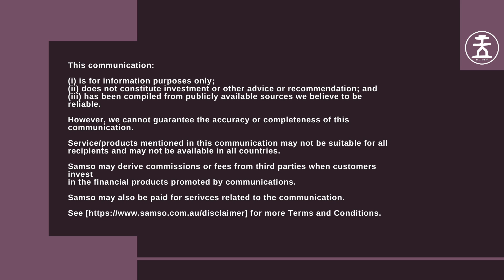Golden Grove North Goes AI with SensOre Ltd | Venture Minerals Ltd (ASX: VMS) | Rooster Talk Ep. 73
Rooster Talk 73 has Andrew Radonjic talking about the recent JV with SensOre Limited with the Golden Grove North Project.

Venture Minerals Limited (ASX:VMS) which I have always referred to as a Targeted Diversified Mineral Explorer (a term I coined) has done it again.  They have found a great partner like SensOre Limited to share in the potential proceeds of a very prospective project.

The Golden Grove North Project

When I first looked at Venture Minerals, I immediately took a liking to the Golden Grove North project. The Golden Grove Mine lies about 10km south of Venture's tenement package. In 2022, Golden Grove has a Mineral Resource of 61.4Mt at 1.7% Cu, 4.0% Zn, 0.7g/t  Au and 28 g/t Ag (Source: 29 Metals Limited). The mine is now in a company called 29 Metals Limited which is copper focused.

In my opinion, the region has another Golden Grove hidden. Since the discovery of Golden Grove, there has been a lack of real exploration for the last two decades. Venture has explored and there has been some great results but the company has not expanded their exploration program.

SensOre Potential

SensOre has been a new revelation recently and I am keen to see what the company comes up with in this region. I have to admit that I don't know much about the company and what they have been doing, but I have heard that they were collaborating with Great Boulder Resources Limited. They had an adjacent project but I am not sure if that is still in the portfolio.

The use of AI is long overdue in this industry. We have come a long way with mineral exploration techniques making some great discoveries recently. With the conversations from Coffee with Samso, I have had the privilege of listening to the changing face of science-enhancing discoveries.

I don't think that it will speed up the development of mining but it will definitely help the targeting and hence the vectoring of targets. My experience in this field has been the use of GIS since the 1990s where we tried to manually layer information to define targets.  Interestingly, I found that the adoption of that was also slow and in the early days, it was the case of the lack of information and more imprtantly the lack of good information.

With the recent release of free data acquired by government agencies, I think this has helped companies like SensOre use their technology to splice through the information and generate good exploration targets.

Samso's Conclusion

The concept of using AI, I believe, is going to play a big role in mineral exploration. The early users of this technology are going to generate targets that have been overlooked in the past. When you look at the myriad of projects that are coming up, those projects that are not a rehash of the past should be the most interesting.

If you look at the recent discoveries such as Hemi, which was discovered by De Grey Mining Limited (ASX: DEG), is a classic. Hidden in between the line of old pits is an elephant of a gold deposit. There is also the discovery of a nearly 1M ounce deposit in Kundana (I forget the name) within an area that was drilled intensely. There are many but I think my point is that with carefully manicured data input, something like SensOre will probably do a better job than human means.

This is not to say that the previous people who discovered these deposits were not good, but imagine if they had the technology at that time to help. The farm-in agreement between Venture Minerals and SensOre, to me, is a great partnership. As we all know, this game is all about having the properties.

One of the assets I love about Andrew Radonjic and the team is to come up with great projects. The project generation in Venture is old school and they come up with great ones.  The term I have used to describe Venture Minerals, Targeted Diversified Mineral Explorer, is coined such because all the projects they have are well placed for discovery. As we know, not all projects will have major discoveries but every project has the potential to have a discovery.

To conclude my thoughts, this is a great path forward for both companies and I am looking forward to hearing about discoveries. The AI path of SensOre will give Venture a crack at owning a major discovery without spending additional funds. The Venture projects will give SensOre an opportunity to use their technology on grounds that would not have been available for a crack at discovery.

Tune in to Andrew's thoughts here.

Chapters:

00:00  Start
00:20  Introduction
01:21  Joint venture with SensOre.
03:29  How should investors look at the JV with SensOre?
06:23  SensOre to drill the High Grade Vulcan Rare Earth target.
09:45  Utilising SensOre’s AI and machine learning technologies.
15:05  Conclusion